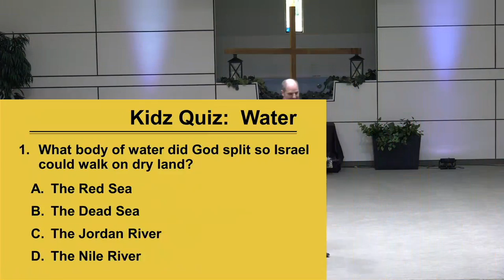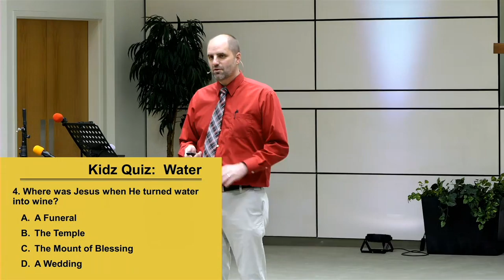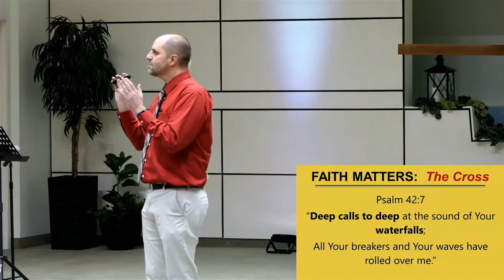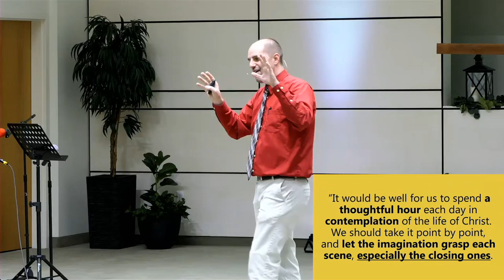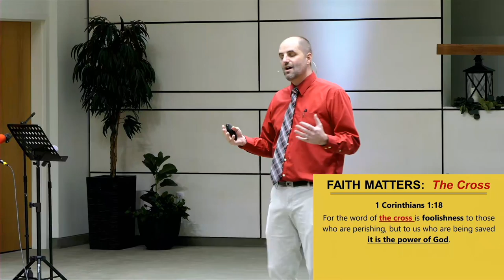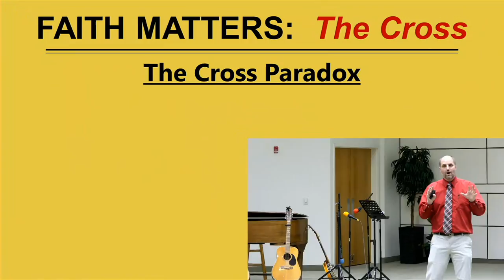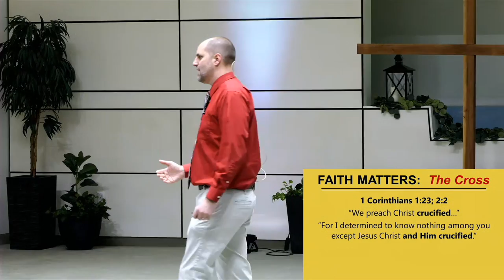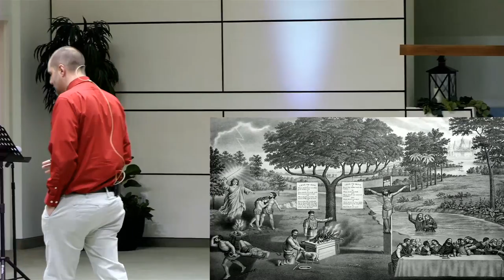Sermon: "Faith Matters - The Cross" - Dayv Lounsbury - February 12, 2022